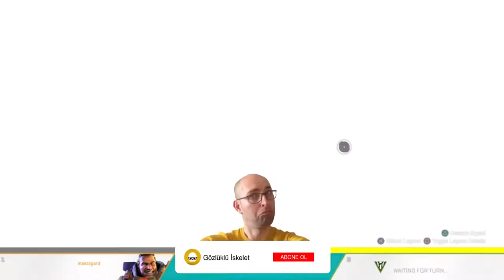BUNU BANA BIRAKIN! | APEX LEGENDS | SEASON 3 | PS4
Apex Legends oynarken arada ilginç, güzel ya da garip olaylar geliyor. Bu video onlardan bir tanesini gösteriyor. Rakibim beni yumruklayarak öldürdü ama sonrasında öcümü aldım :)